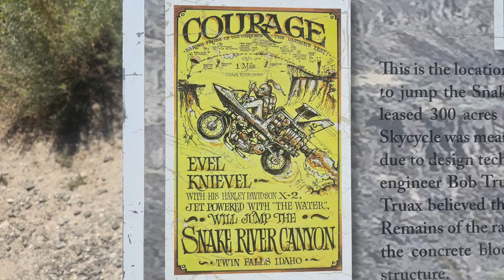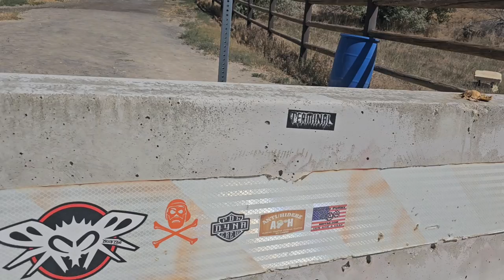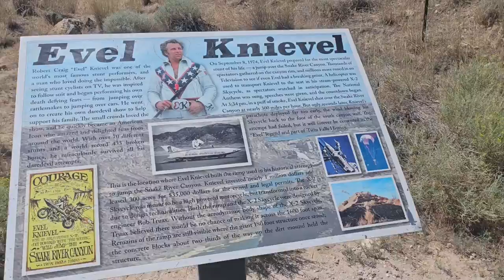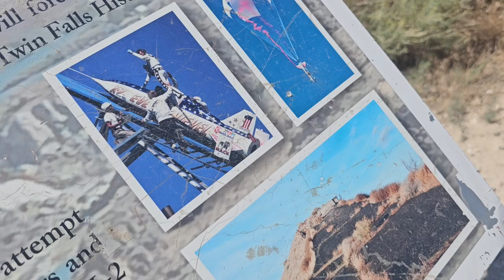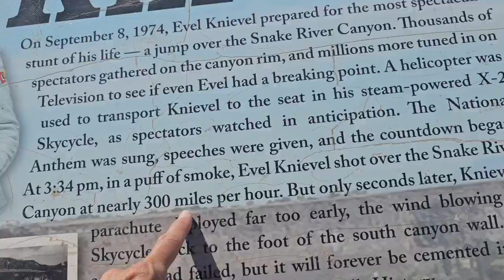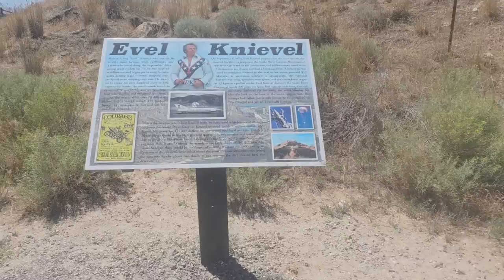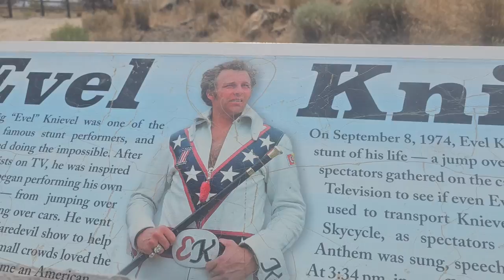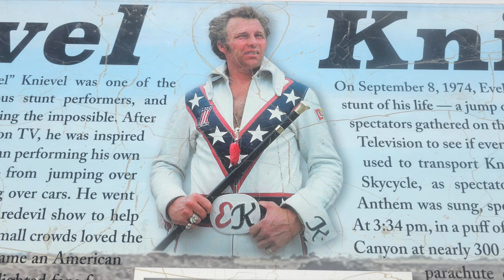Evel Knievel, the Snake River Canyon and the Alternate Reality Campsite on the Other Side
Exploring the site where Evel Knievel tried to jump the Snake River Canyon back in 1974 -- and then going over to the other side, where he was supposed to have landed. How different would life be if he had made it??

Bitcoin link:
3H4kzyPxMEwNGNgntSpCQGDEj6xMADUUYC

Credits:
Theme song by Michael Saint-Leon